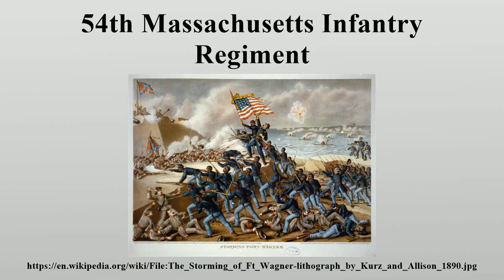54th Massachusetts Infantry Regiment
54th Massachusetts Infantry Regiment

 The 54th Regiment Massachusetts Volunteer Infantry was an infantry regiment that saw extensive service in the Union Army during the American Civil War.

Image-Copyright-Info